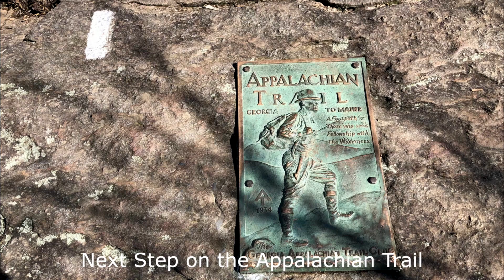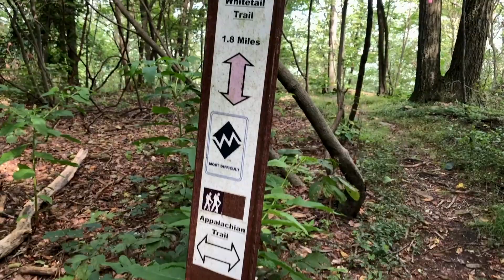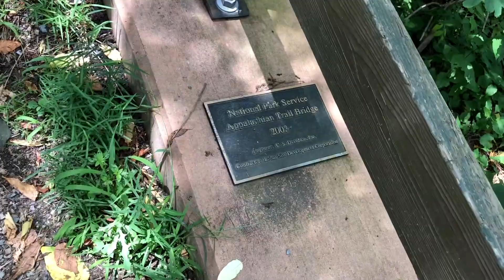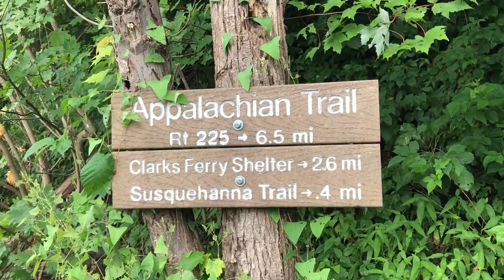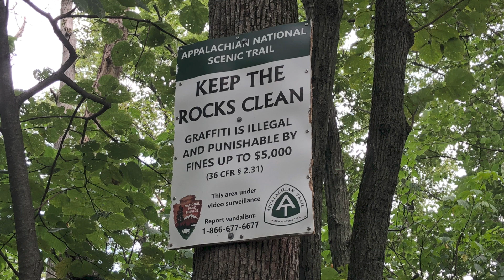AT Day 149: Park's Creek Parking Area south to Duncannon, PA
On Day 149 we hiked south from Park's Creek Parking Area back to Duncannon, PA.